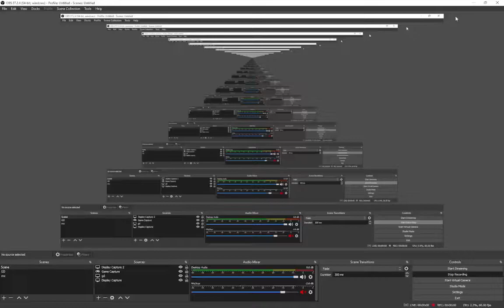Zipangu By Partition | Geometry Dash 2.1 (Not sync + lag)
My Pc Sucks.